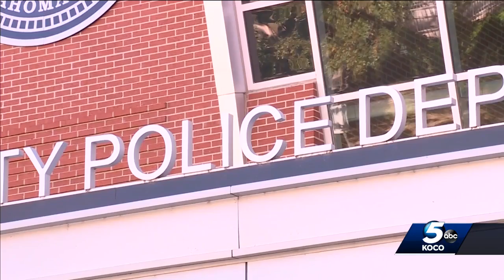OCPD: Man accused of touching 11-year-old girl at metro doctor's waiting room